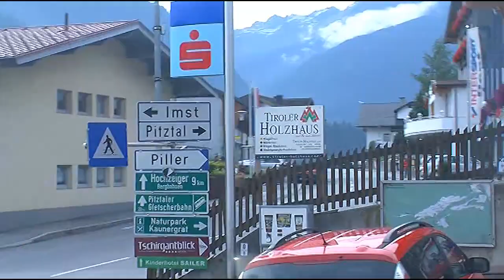Alpenüberquerung Tag 4 - OASE AlpinCenter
Der panoramareiche Abstieg nach Wenns im Pitztal (976 m) lässt denTag gemütlich beginnen. Wir fahren mit dem Postbus durch das Pitztal nach Mittelberg (1.734 m) und erreichen nach einer halben Stunde Gehzeit, pünktlich zur Mittagspause, die Gletscherstube. Vorbei an einem
großartigen Wasserfall und der beeindruckenden Gletscherzunge des Mittelbergferners führt der Aufstieg zur Braunschweiger Hütte (2.760 m). Den Rucksack können wir auch hier wieder mit der Materialseilbahn
transportieren lassen. Gehzeit ca. 5 Stunden, Aufstieg 1.000 m, Abstieg 900 m.